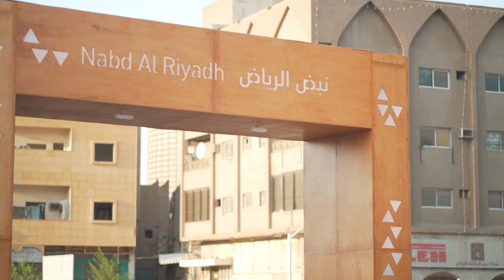!لثقافتنا نبض في منطقة نبض الرياض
من سحر الشمال وبهاء الجنوب، ومن عذوبة الغربية إلى نقاء الشرقية، اجتمعت كلها في قلب الأصالة بالمنطقة الوسطى.
في منطقة نبض الرياض بنعيش تجربة يومية مختلفة مستوحاة من مناطق السعودية، بنستمتع فيها بعروض ثلاثية الأبعاد وعروض ترفيهية وموسيقية وفلكلورية.
كل هذا بتنظيم الرائعة شذى الطيب.
لشذى وأمثالها نقول: كفو 👍🏻